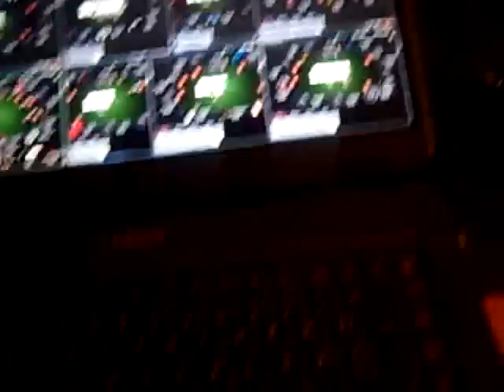online poker setup